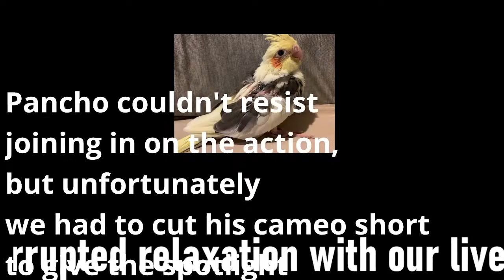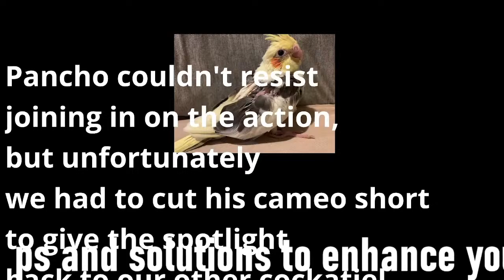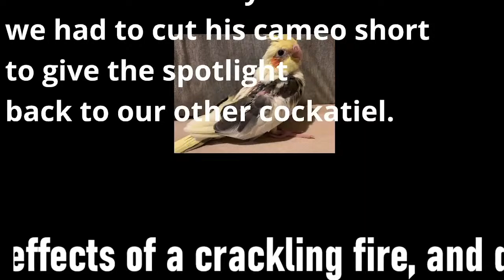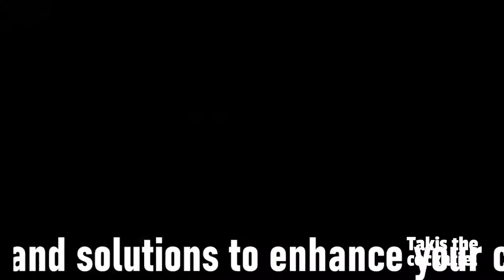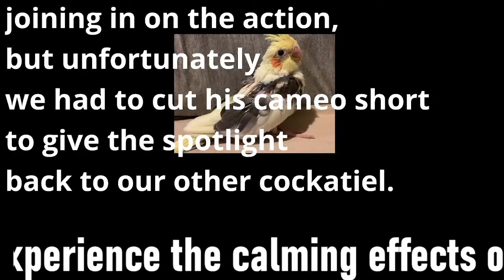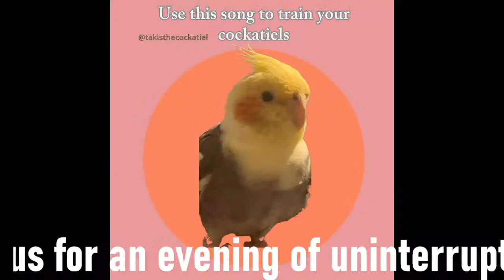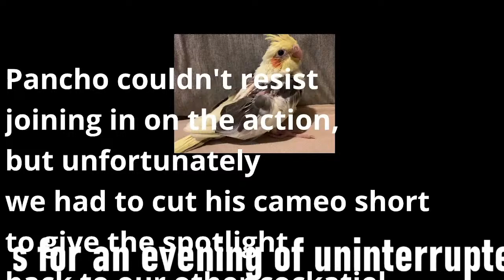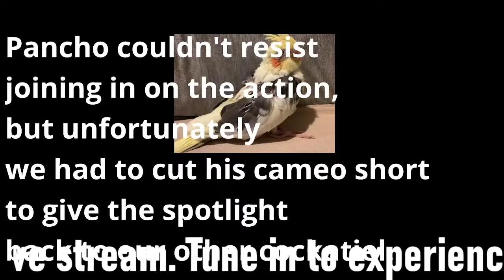Live Stream Calm Your Cockatiel with Soothing Music Tailored for Cockatiels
Immerse your cockatiel in a tranquil haven of serenity with our latest livestream, featuring specially curated calming melodies designed just for these charming birds. Witness as your feathered companion unwinds, with feathers gently ruffled in contentment, while the soothing tunes cultivate an atmosphere of relaxation. Enhance your cockatiel's well-being with this musical retreat—because every plume deserves a moment of peaceful bliss.